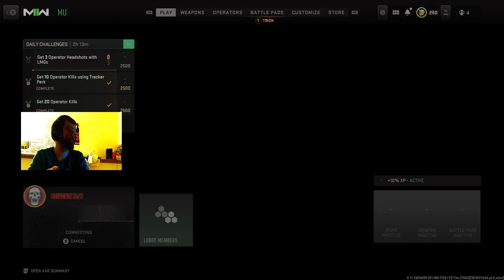Camo grinding/warzone •CinchGaming.com•